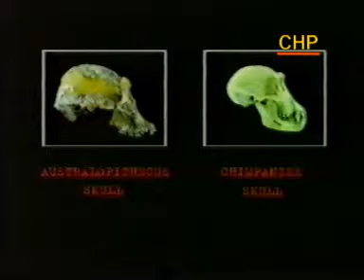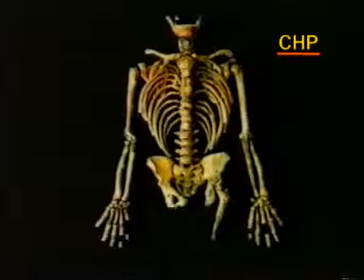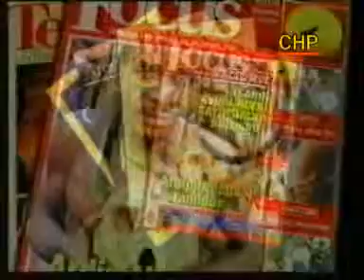THE COLLAPSE OF DARWINISM (part 6 of 7 in Bangla)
ডারউইনের বিবর্তনবাদের পতন (প্রাণী সৃষ্টির মুল রহস্য)